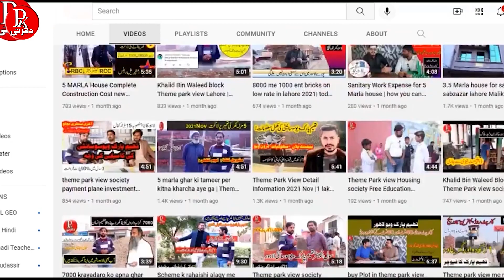Customer review theme park view society Lahore best society in Lahore plot for sale instalment plot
customer who buy plot at theme park view society lahore
before buying plot at theme park view society mr.safdar was on rent
you can also buy 5 marla plot at theme park view society lahore
you can also buy plot on instalment  in best society of lahore
plot for sale in lahore
low price plot in lahore theme park view society lahore